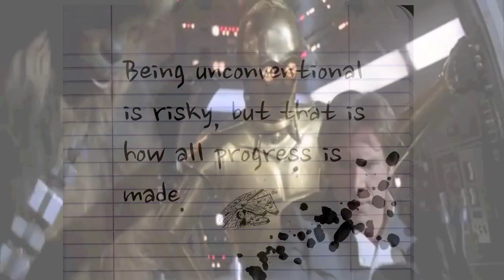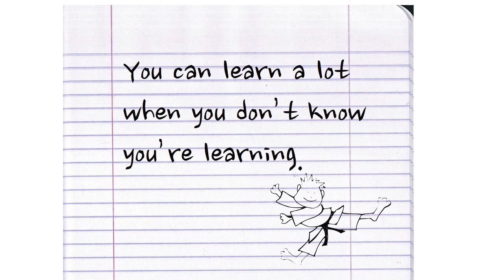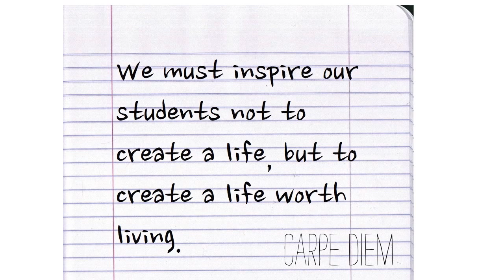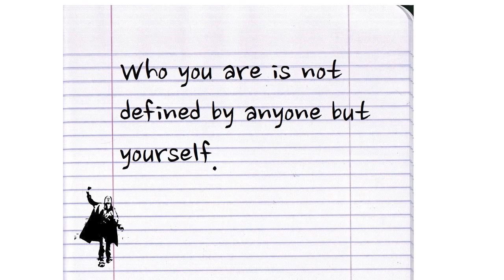All I need to know about teaching I learned from 80s movies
My video for the opening day meeting.